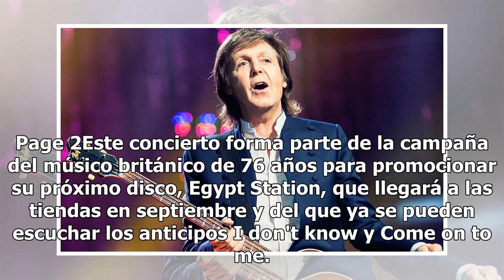McCartney envidia a Sting por "Fields Of Gold”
El legendario ex Beatle Paul McCartney, uno de los grandes compositores en la historia de la música pop, reconoció que envidiaba a Sting como autor de la canción "Fields of Gold”.McCartney dijo durante una actuación en Liverpool, su ciudad natal, que habló del tema con Sting, quien se dio a conocer ...